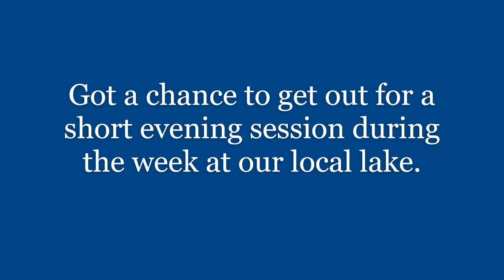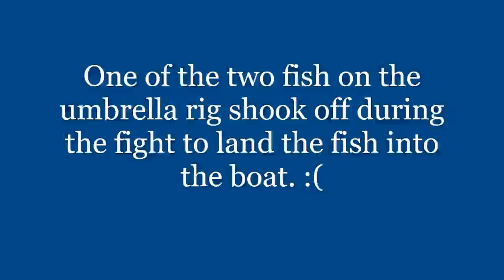Central Florida Fishing (Schooling Bass Caught!)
I had an opportunity to get out on the water during the week one evening and tried to see if we could find some fish. At the beginning it was difficult to locate and get the fish to eat. As the evening progressed we finally found a decent school of fish that was chasing shad in the grass. We were able to catch a few on swimbaits, umbrella rigs, and jerkbaits. I hope you all enjoy this short compilation of the video clips from the trip.